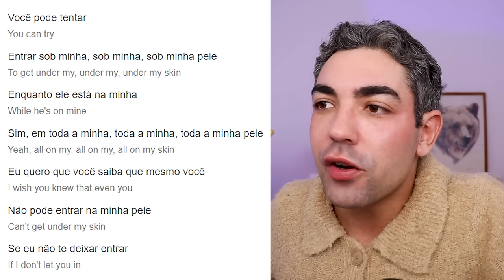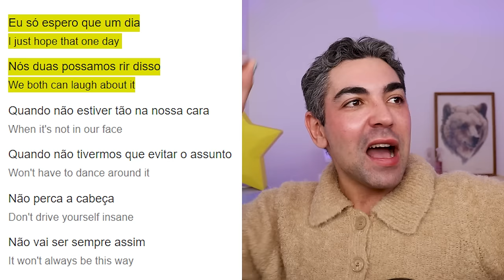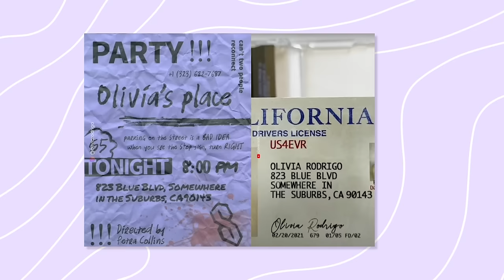TUDO DE ERRADO NO TRIÂNGULO AMOROSO ENTRE SABRINA CARPENTER, OLIVIA RODRIGO E JOSHUA BASSETT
mergulhe no épico triângulo amoroso de Hollywood que inspirou VÁRIAS MÚSICAS DE: Olivia Rodrigo, Joshua Bassett e Sabrina Carpenter!

cristal por favor coloque seu tubo de oxigênio e roupinha de neoprene porque hoje vamos dar um mergulho profundo no triângulo amoroso mais suculento da música pop com Olivia Rodrigo, Joshua Bassett e Sabrina Carpenter! 🌟 vamos esmiuçar essa treta que virou a indústria da música de cabeça para baixo! os 3 não só nos deram trilha sonora para nossas próprias desilusões amorosas com hits como "drivers license" e "Skin", mas também muito o que fofocar. vamos desvendar cada letra banhada de drama e indiretas. este vídeo não é só uma análise, é uma sessão de fofoca premium com detalhes que você NÃO VAI QUERER PERDER!

Será que "traitor" e "deja vu" foram apenas desabafos de Olivia ou tem algo mais? E as respostas  de Joshua com "Lie Lie Lie" e Sabrina com "Skin" - seriam eles heróis, vilões ou apenas vítimas na narrativa pisciana que Olívia começou a escrever com drivers license?

Se você pensou que sabia tudo sobre esse escândalo, pense de novo, porque hoje vamos desvendar cada detalhe!